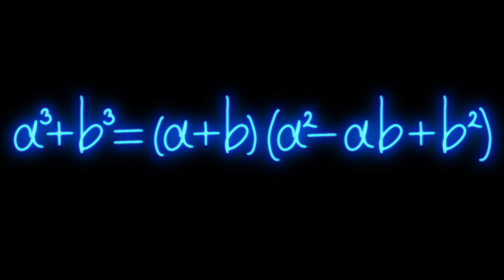Mathematics Formula Blue Neon Video on Black Background Free Stock Background Dheeraj Sahu 1